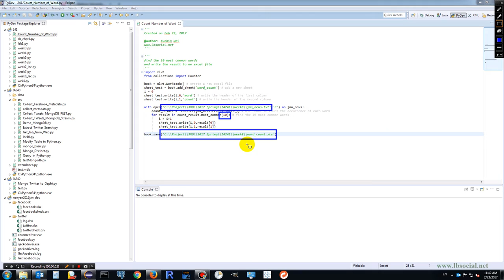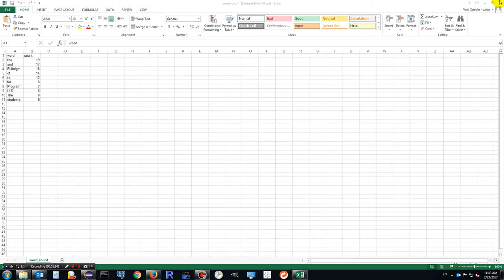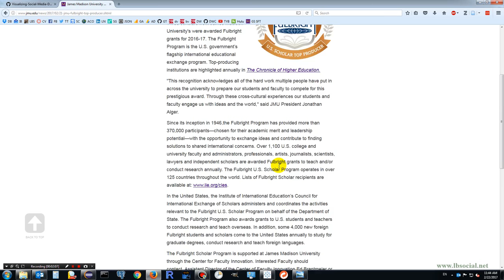Use Tableau and Python to Create Word Cloud from Web Pages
Copy the content of any web pages into a single text file, use the python code to count the occurrence of each word, and use Tableau to create word cloud.